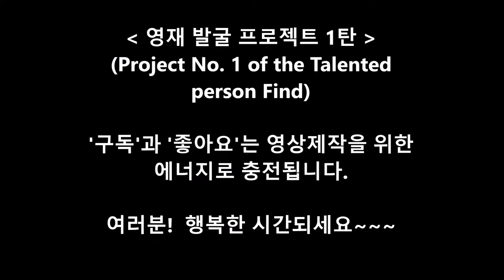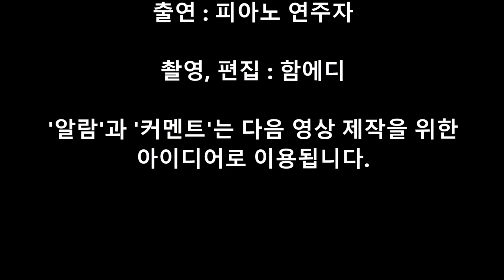영재 발굴 프로젝트 1탄(Project No. 1 of the Talented person Find)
(Project No. 1 of the Talented person Find)